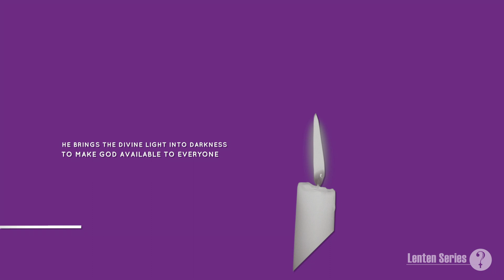Lent Series: The Cross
Why did Jesus have to die the way he did? In this video we explore what the cross does.